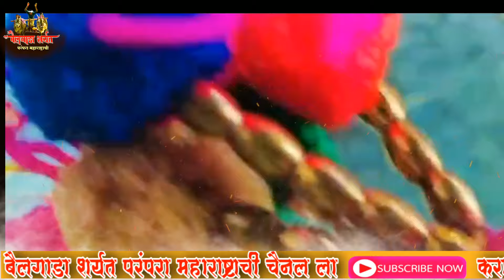बैलांची सजावट, बैलपोळा सजावट | बेँदुर बैल सजावट 2021 | बेँदुर व्हिडीओ | Part-4 | बैलपोळा दाखवा